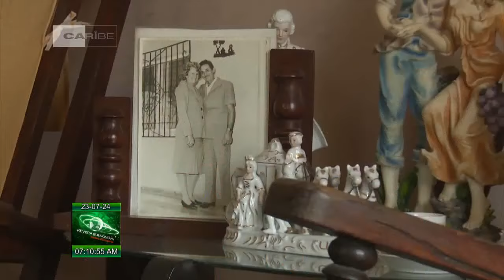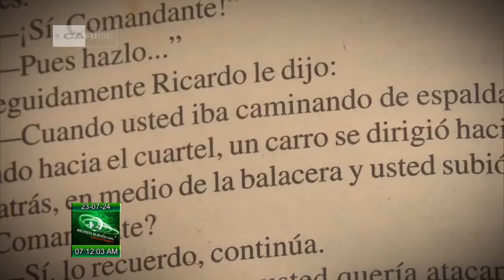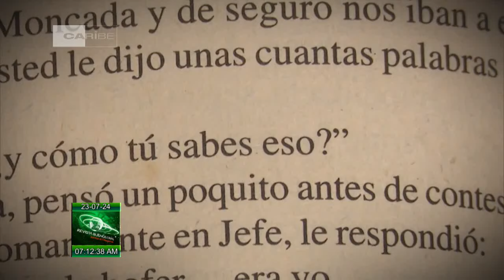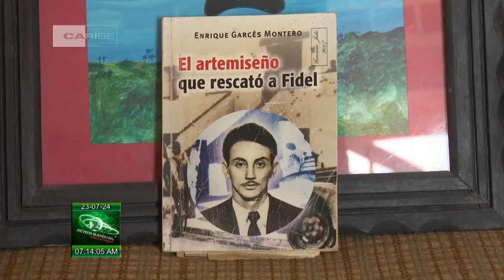Cuba: Ricardo Santana quien salvó a Fidel en el Moncada 720pFHR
Tres espirituanos participaron en las acciones del 26 de julio de 1953 en Cuba. Ellos fueron Remberto Abad Alemán, Antonio Darío López y Ricardo Santana Martínez. A RicardoSantana la historia lo reconoce como "el hombre que salvó a Fidel de una posible muerte en el Moncada". Abdiel Bermúdez anduvo tras esa historia, y nos la presenta en el siguiente testimonio.